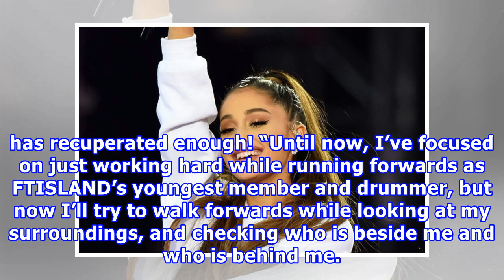Mengandungkan Teman Wanita, FTISLAND Minhwan Umum Bakal Berkahwin